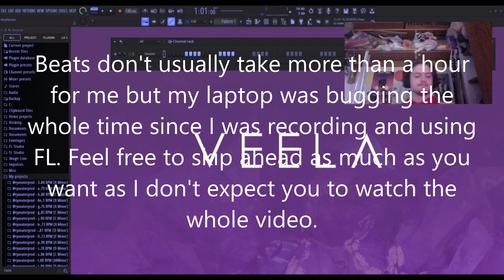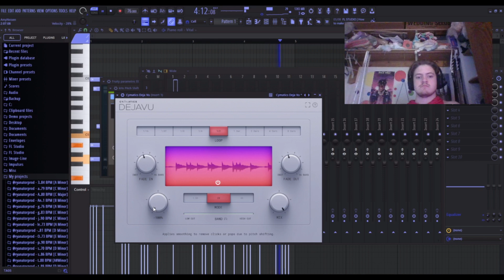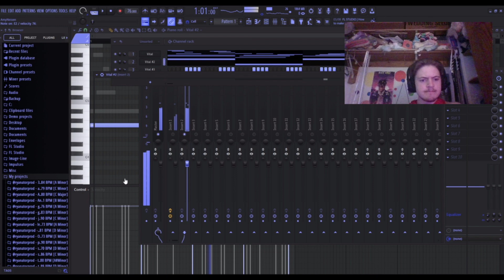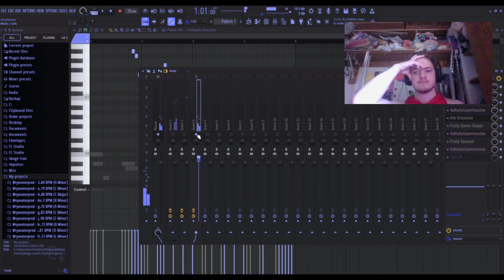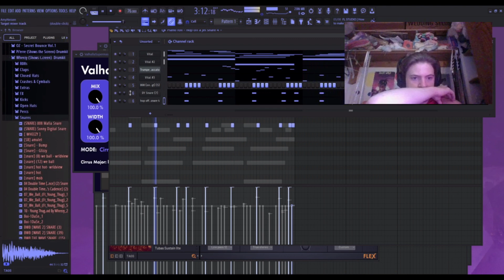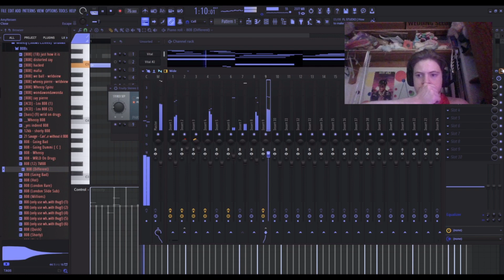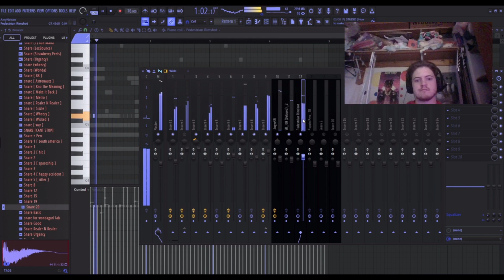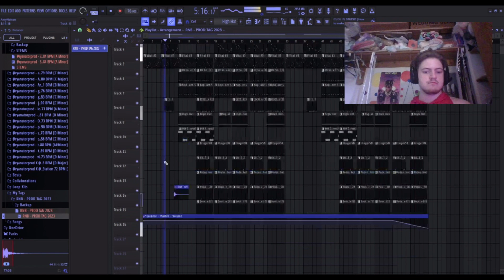Making A UNIQUE Lil Uzi Vert Type Beat In FL Studio!